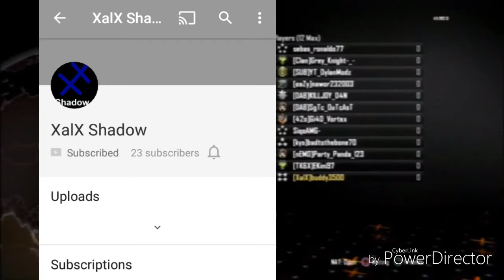Go subscribe to him